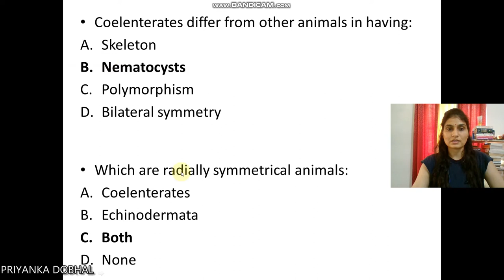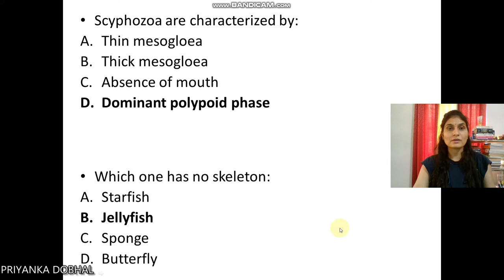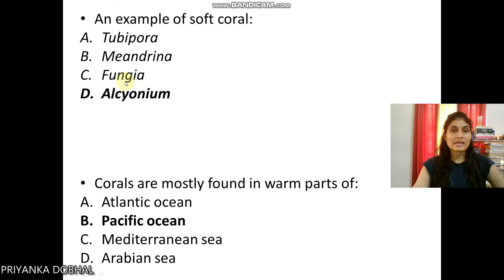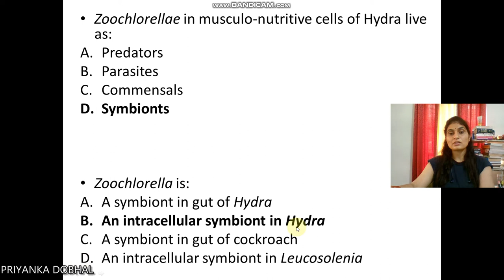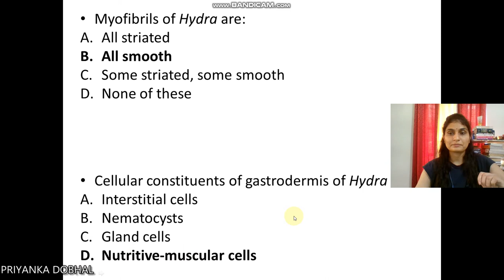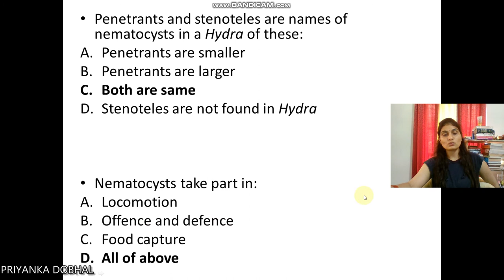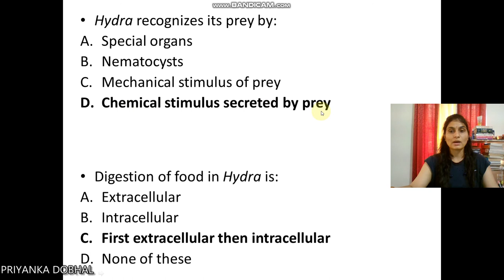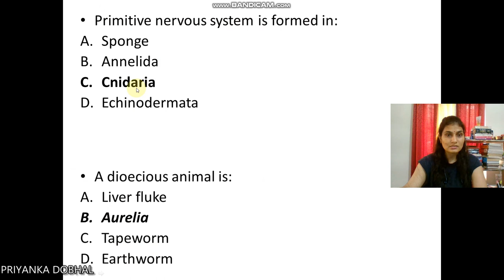COELENTERATA MCQ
Zoology MCQ- topic coelenterata/cnidaria